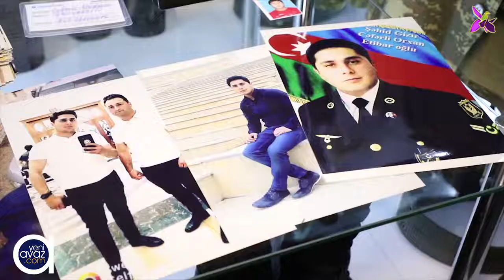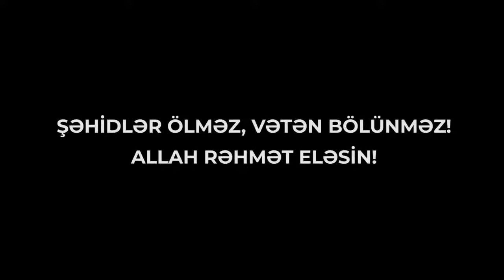73 GÜN SONRA NƏŞİ TAPILAN ŞƏHİDİMİZ CƏFƏRLİ_ORXAN_EHTİBAR OĞLU😥💔🥀Daskəsən🇦🇿